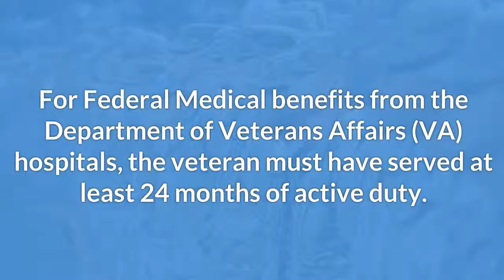How Long Do You Have To Be in The Military To Be Considered A Veteran?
For Federal Medical benefits from the Department of Veterans Affairs.